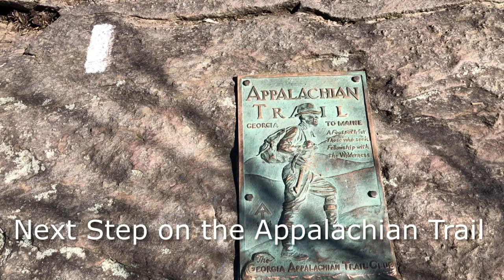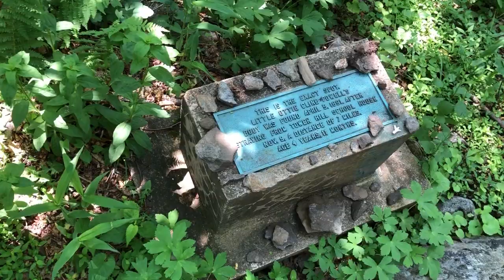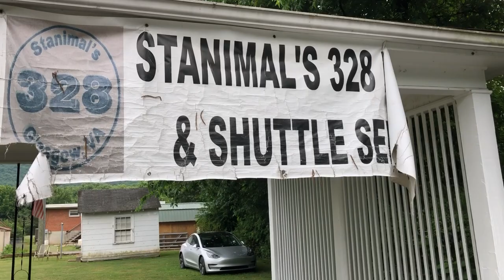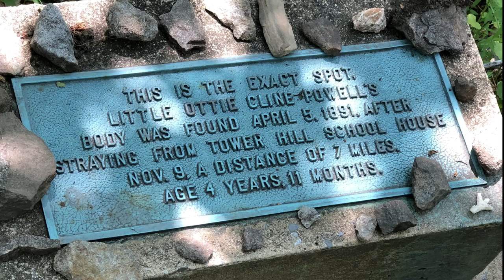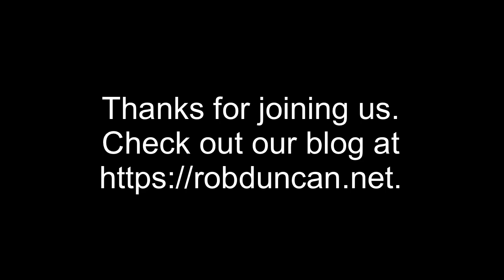AT Day 98-99: Punchbowl Shelter SOBO to Glasgow, VA